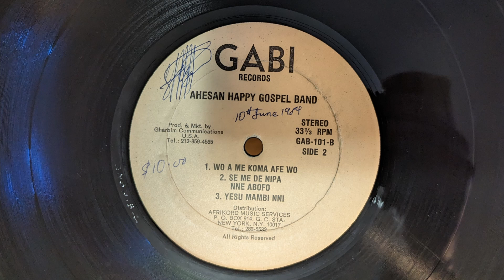Ahesan Happy Gospel Band – Wo A Me Koma Afe Wo - Ghana, West Africa